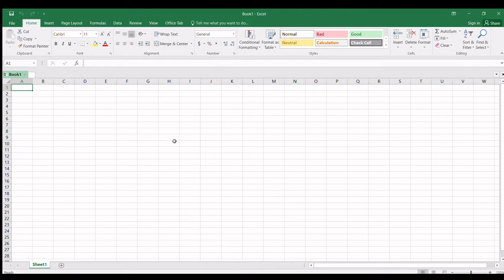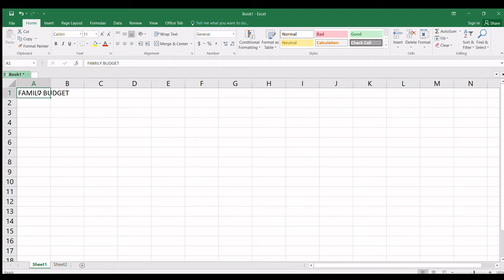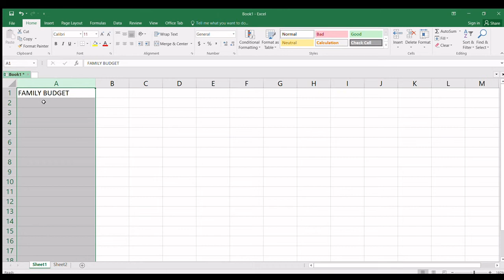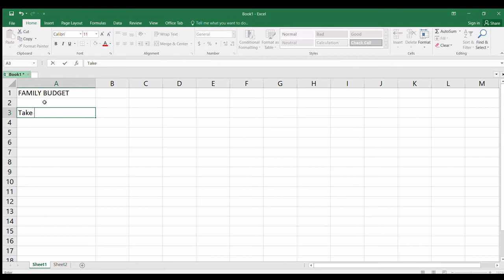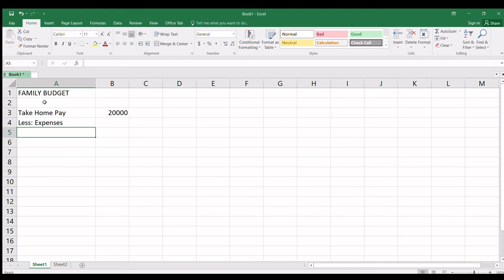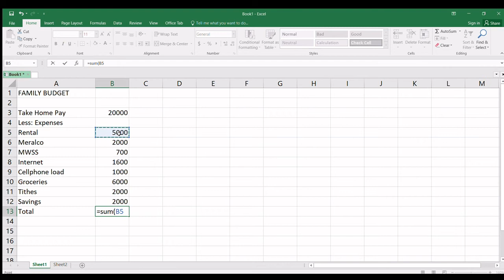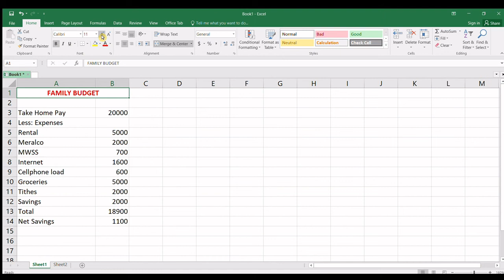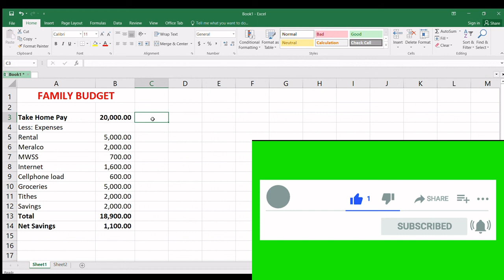BASIC MICROSOFT EXCEL | TAGALOG TUTORIAL-PART 1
Getting started guys basic tutorial Microsoft Excel in Tagalog.